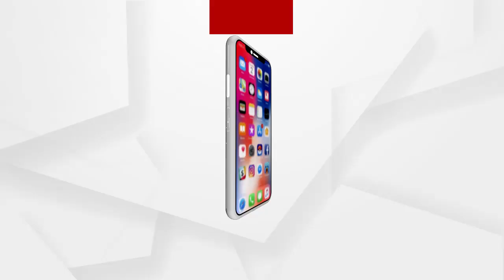ସୂଚନା ଅଧିକାରୀ କର୍ମୀଙ୍କ ମୋବିଲ ହୋମ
ଦୁର୍ନୀତିଗ୍ରସ୍ତ ଅଧିକାରୀମାନଙ୍କୁ ଅନ୍ୟତ୍ର ବଦଳି କରିବା ନିମନ୍ତେ ଜିଲ୍ଲାପାଳଙ୍କ କାର୍ଯ୍ୟାଳୟ ସମ୍ମୁଖରେ ଢେଙ୍କାନାଳ ସୂଚନା ଅଧିକାରୀ କର୍ମୀ ସଂଘ ତରଫରୁ ମୋବିଲ ଜାଳିବା ସହ କରିଛନ୍ତି ବିକ୍ଷୋଭ ପ୍ରଦର୍ଶନ.